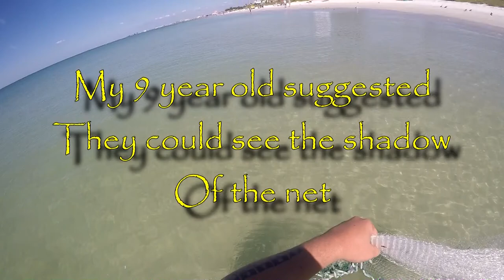Topwater Surf Fishing for Crevalle Jack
When I get to surf fish, it's usually because my family wants to go to the beach. I can't take the fishing too seriously here, because I get to be Dad too.  Today, I couldn't seem to land any bait fish, so I used a Super Spook Jr. Back when I used to Bass Fish, a clear Super Spook was my favorite top water lure.